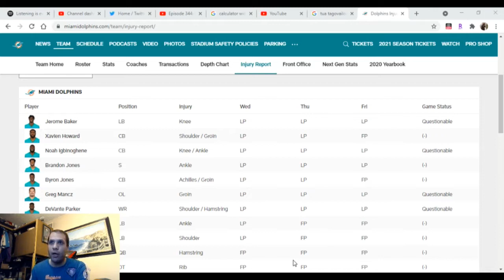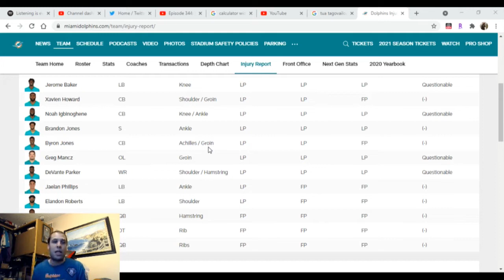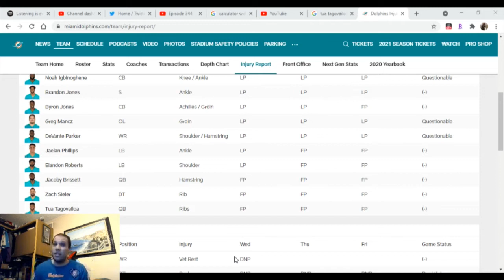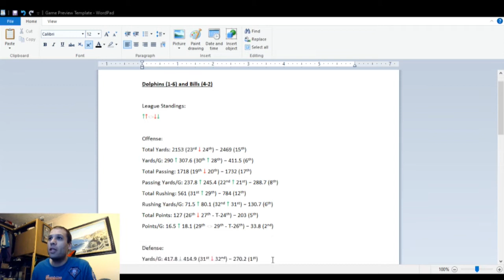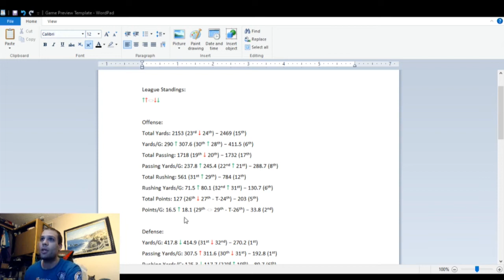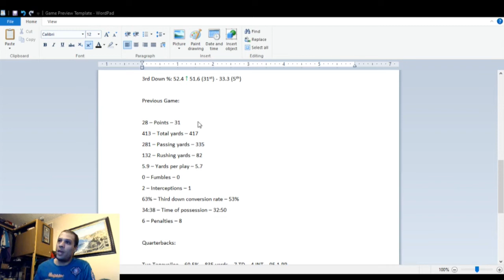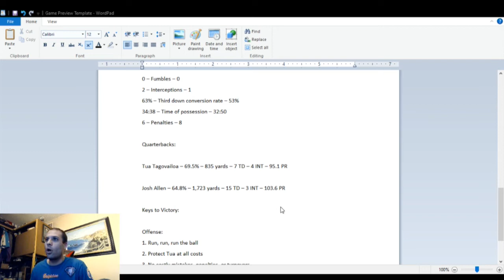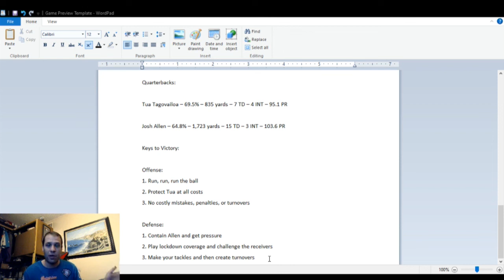Dolphins with Dillon - Buffalo Bills vs. Miami Dolphins Preview (10/29/2021)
The Dolphins (1-6) are set to head to Orchard Park to take on division rival and division leader Bills (4-2) coming off their BYE. Enjoy and Phins up!